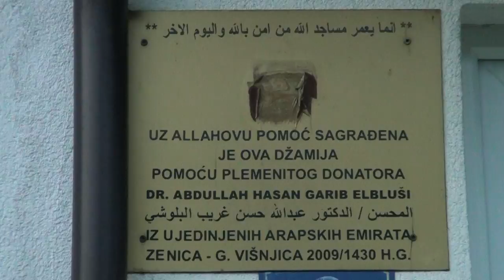GORNJA VIŠNJICA - MIRHET GOLUB O SELU I DŽEMATU (IML TV)